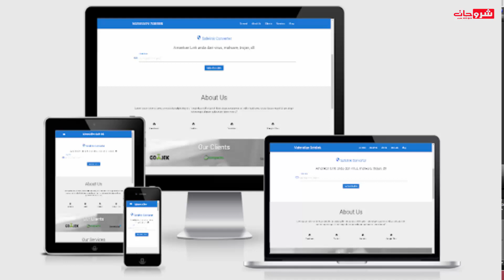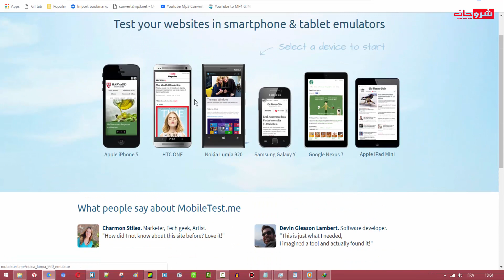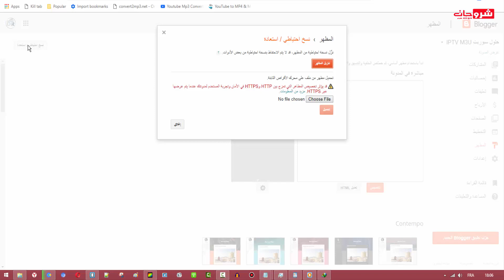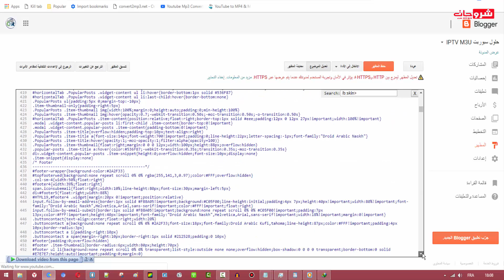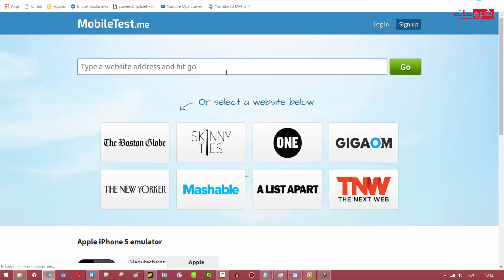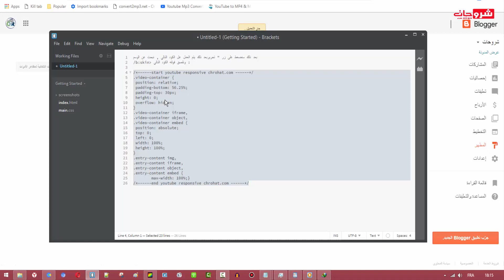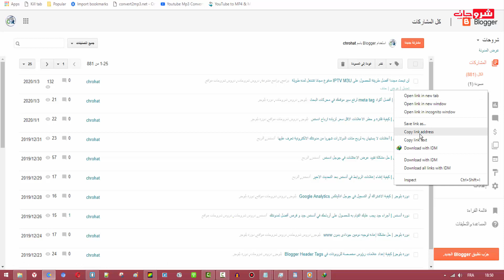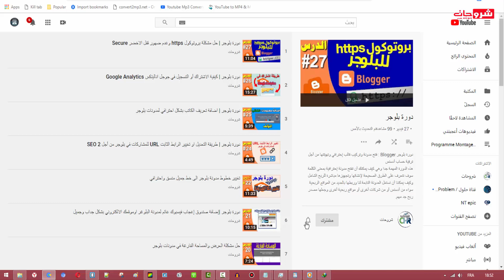طريقة جعل قالب بلوجر متجاوب و متوافق مع شاشات الهواتف و الاجهزة اللوحية الذكية